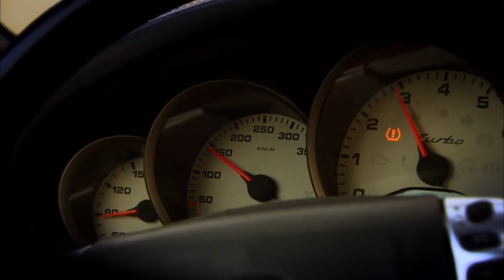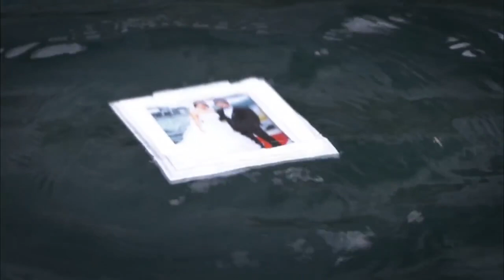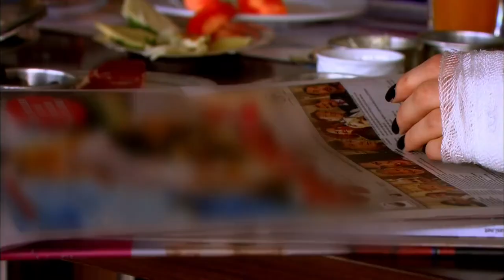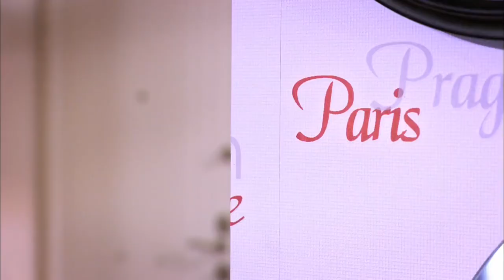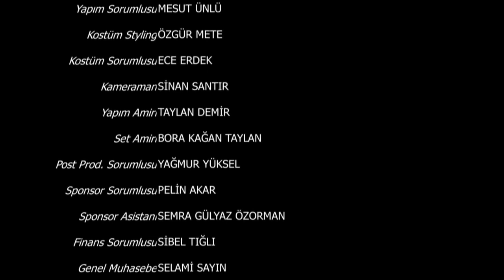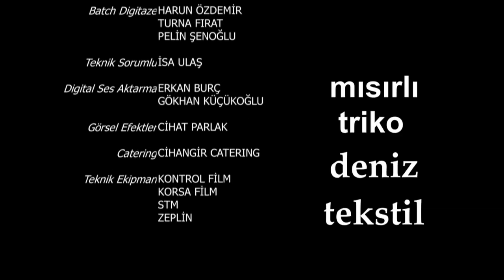| سریال عمر گل لاله با دوبله فارسی - قسمت 18